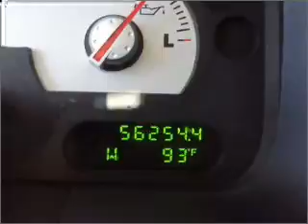2004 Mercury Mountaineer - Margate FL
Year: 2004
Make: Mercury
Model: Mountaineer
Trim: Sport Utility 4D
Engine: 6 cylinder flex fuel 4.0 liter
Transmission:
Color: Silver
Mileage: 56254
Address:
2250 N. State Road 7